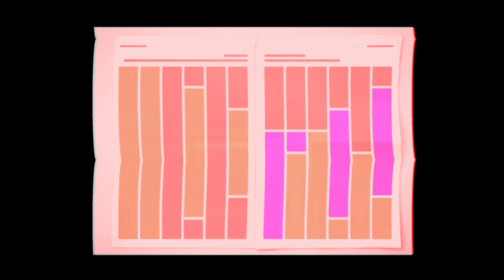Normalised Sexism | RSA Student Design Awards | Moving Pictures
Animator: Aleksandra Glebocka
Voice: Laura Bates

BRIEF: Moving Pictures, conceive and produce an animation to accompany one of two selected audio files that will clarify, energise and illuminate the content